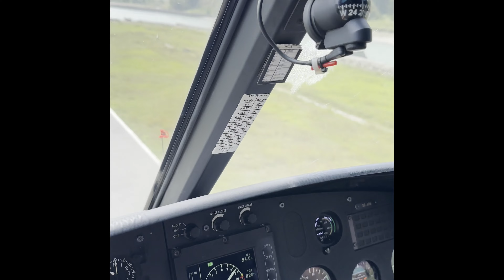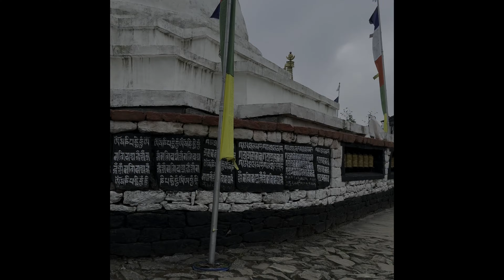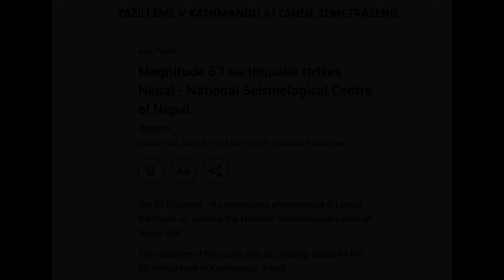Everest Base Camp Trek - October 2023